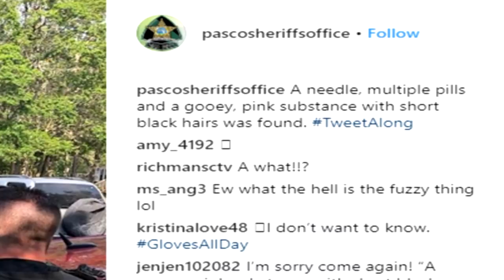K9 Deputy Pini and K9 Yogi Ride Along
A Day In The Life of Deputy Pini and K9 Yogi